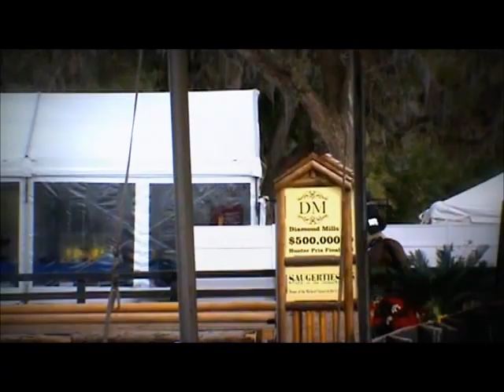florida showing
This is from waaaay back in winter when i was in ocala.